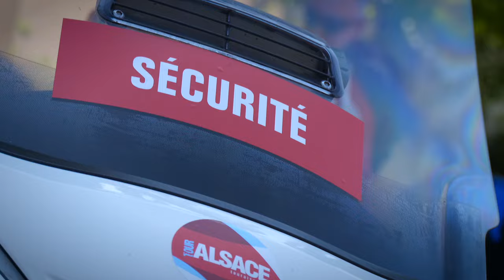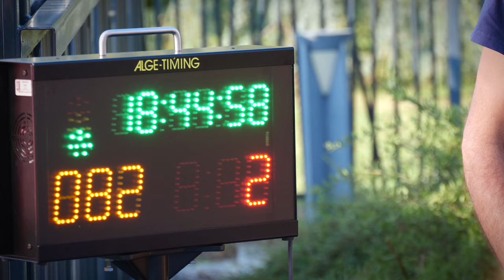Les plus belles images du Tour Alsace 2024